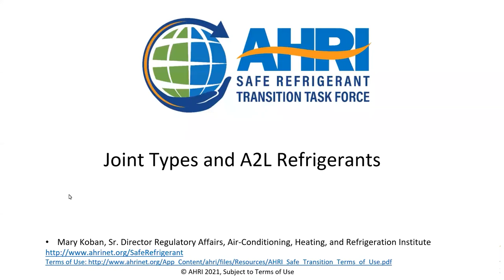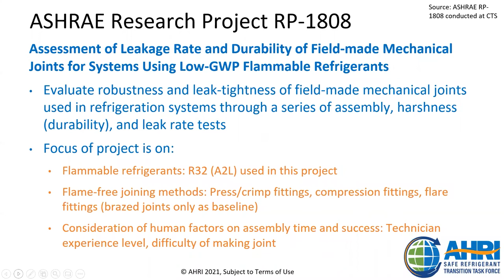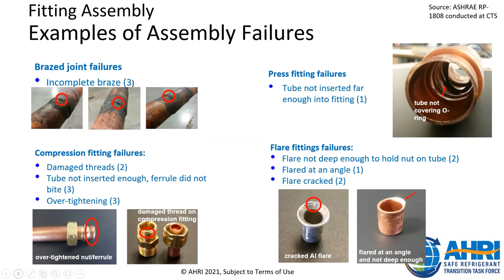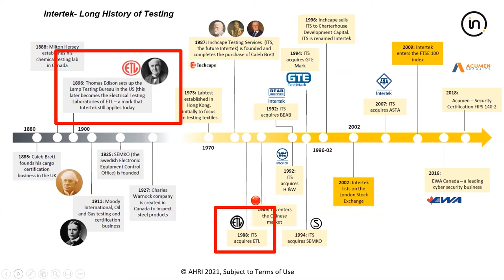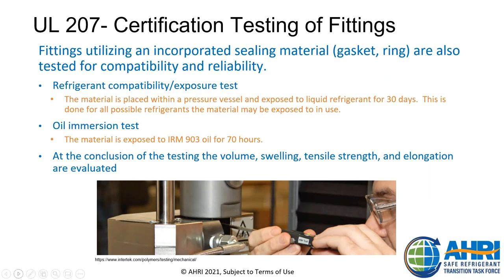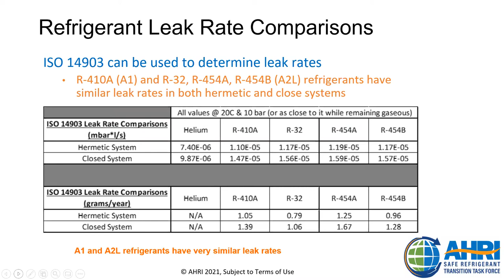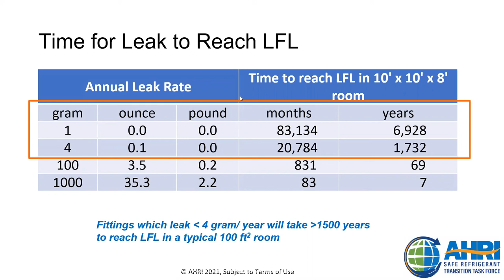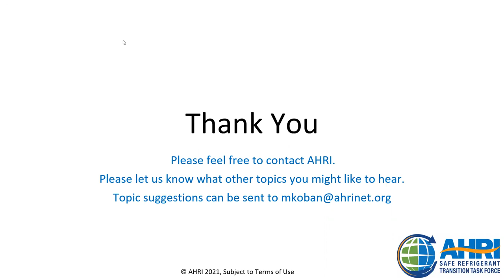AHRI Refrigerant Webinar Series 11: Joint Types and A2L Refrigerants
Federal regulations are requiring a transition to lower-global warming potential (GWP) refrigerants, many of which are classified by ASHRAE as lower flammability and low toxicity (A2L). This webinar advises HVACR technicians, pipefitters, and sheet metal workers about which fittings perform best based on ASHRAE's testing of the leak performance of different types of fittings installed by experienced and inexperienced HVACR technicians. Industry experts also review fitting evaluations in the UL 207 standard, how the standard is used to evaluate fittings, and the ASRHAE research project results.